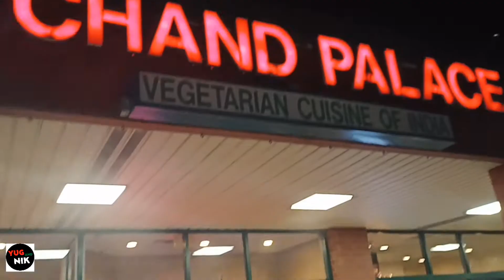Valentine's day in "Chand Palace" @ New Jersey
I'm  Niharika
I like to connect with people🤝 💕
I create shots and make weekly Vlog on my YouTube channel ☺️
I try to show USA life style in my videos that may bring smiles on ur face 😊
"Yug And Nik"
Thank you for supporting guys, please watch my full videos , share with your family and friends.Please don't forget to hit the bell icon 🔔 so that you will not miss my upcoming videos notifications ☺️